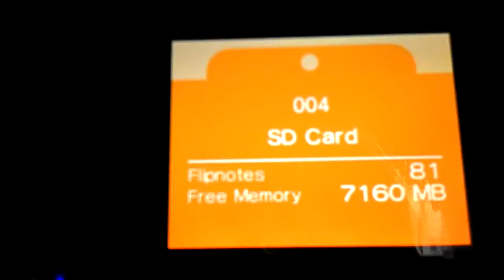FUUUUUUUUUUUUUUUUUUN dB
Characters
Derpy chu